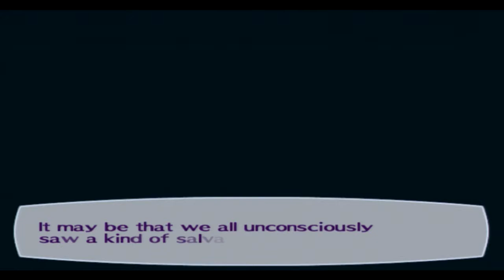Persona 3 FES The Answer Part 13